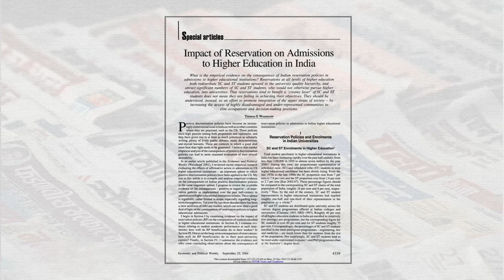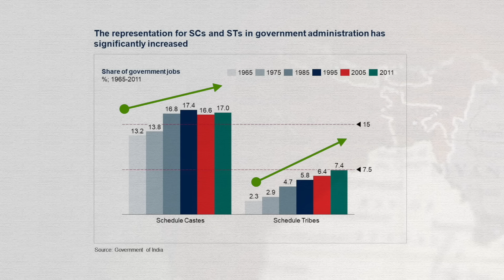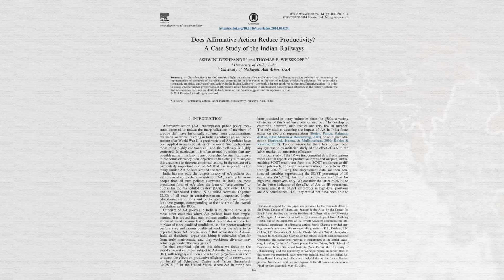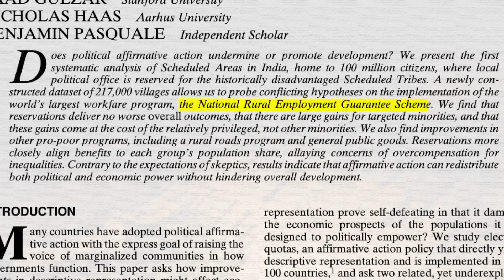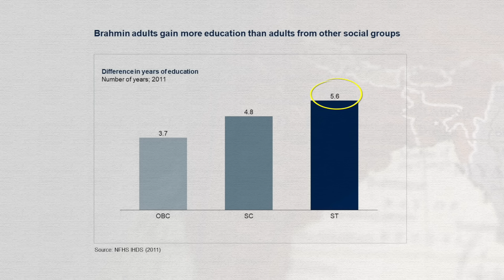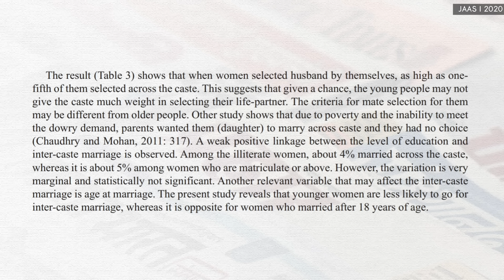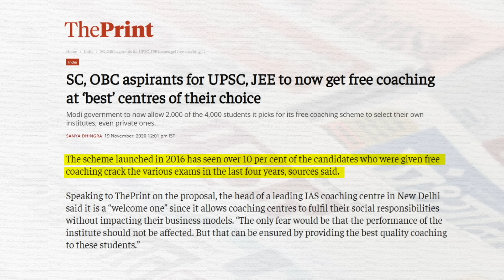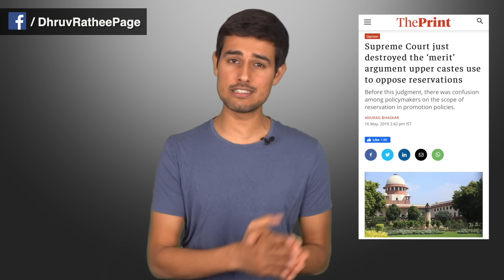Did Caste Reservations destroy India? | Dhruv Rathee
Have reservations improved the life of lower castes in India? In this video, we will use research published by eminent scholars to understand the impact of caste reservations on lives of SC, ST and OBC.

0:00 Introduction
0:56 Outputs vs outcomes
2:42 Reservations in education
5:04 Reservations in government jobs
6:51 Outcomes of reservation
9:34 Why reservations are not enough?
10:37 Solutions to reduce discrimination!
13:37 Are Reservations against Merit?

Script by: Sushmita Sekhar
Editing by: Ayushman Khare
Sources

1. Outputs vs outcomes

2. Output: Representation in education institutes

3. Output: Representation in govt administeration

4. Outcomes

5. Suggestions on reducing caste-based discrimination